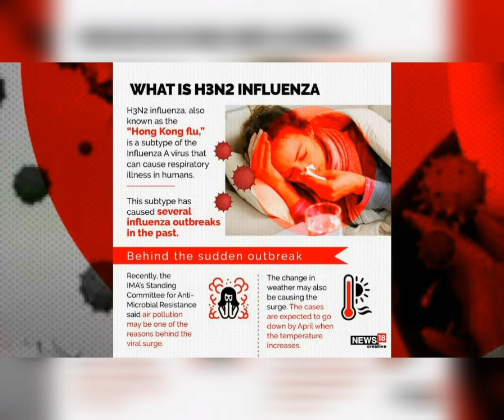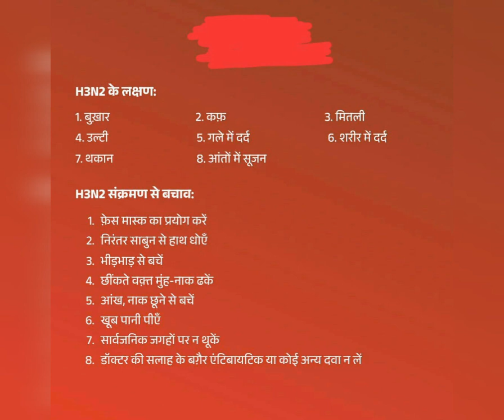H3N2 virus: Desease , science and technology; for UPSC IAS,CDS,CAPF